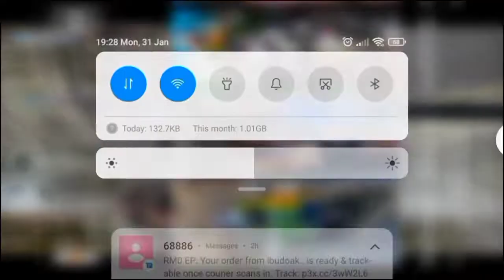Met Police Special Escort Group Convoy